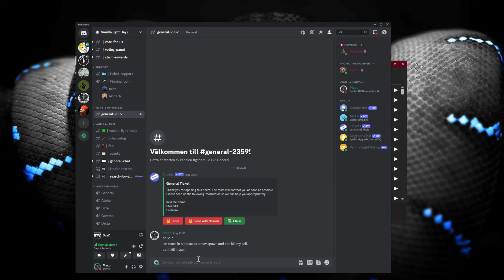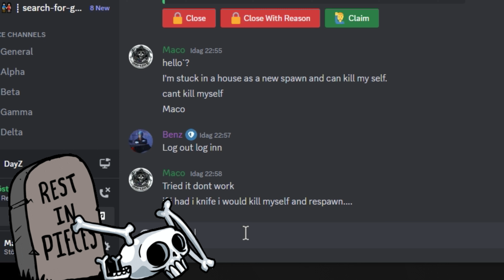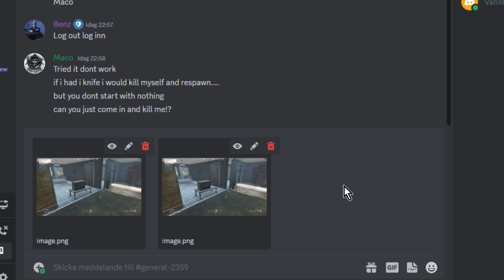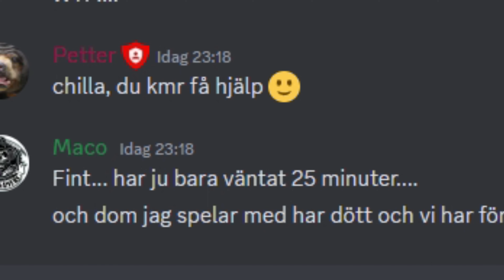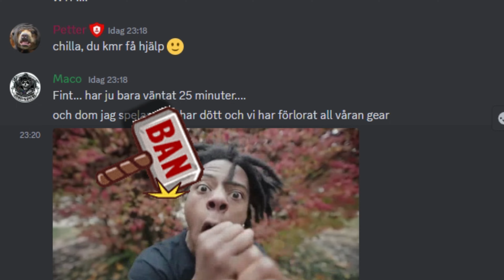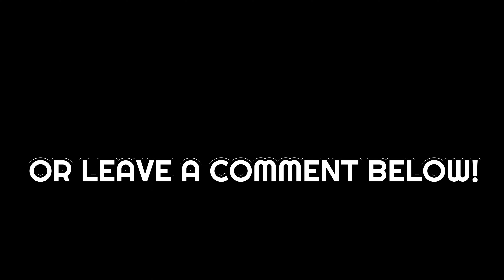DayZ: Vanilla light - part 4 - DayZ GLITCHY much!?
Här ska det krigas och tas drop, men.